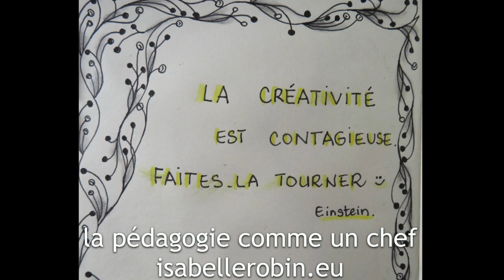100 jours 100 créations : jour 54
Le cahier de création : un autre chemin pour avancer :)
pour les enfants, pour les adultes : gribouiller, découper, coller, colorier, dessiner, écrire pour créer, pour se créer, mieux se construire.
le matériel
Pour démarrer : un cahier des dessin format A4 et des crayons de couleur ou des feutres, des vieux magazines, des ciseaux et de la colle.
si vous voulez investir dans UN outil, je vous conseille les crayons de couleur aquarellables qui sont aussi des craies grasses.
mes marqueurs acryliques :
Pour aller plus loin : des craies grasses, des pastels, de la peinture
CADEAU 🎁 Téléchargez gratuitement mes 10 cartes inédites du tarot-conte.
Travaillez sur soi avec le cahier de création . Renseignements sur la formation en ligne

Qui suis- je ?

Je partage sur mon blog, ma page Facebook et ma chaine youtube mes 36 ans d'expérience d'enseignante
ET
ma passion pour la création :)

Où et comment me suivre ?

En vous abonnant à la chaîne (bouton ci-dessus dans la video)

En allant sur le blog et en s'abonnant à la newsletter : isabellerobin.eu